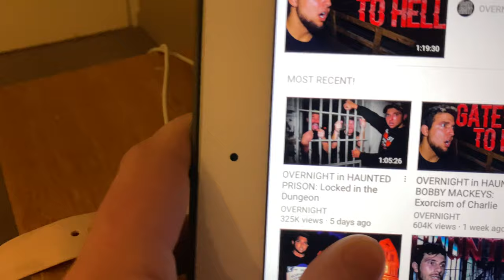Wbbl Vlog | Day 2 - Practice Match against the Hobart hurricanes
Day 2 of the wbbl vlog